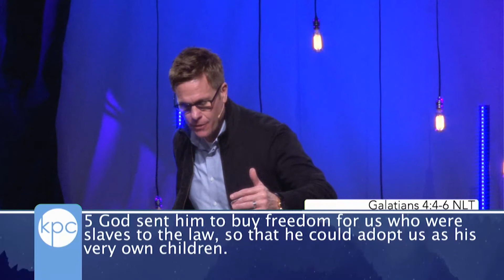12/11/16 - Home For Christmas Week 2: His Home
We all have a home here in this earth, but where is God's home? In Heaven? Sure, but His real home is in YOU.